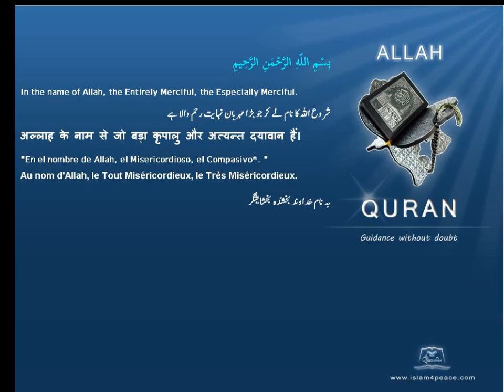Quran by Theme Indonesian Menstruation Islam4Peace com